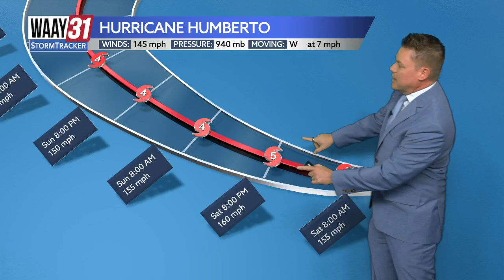Humberto expected to reach CAT 5 hurricane status on Saturday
10pm Friday 9/26/2025 tropical update